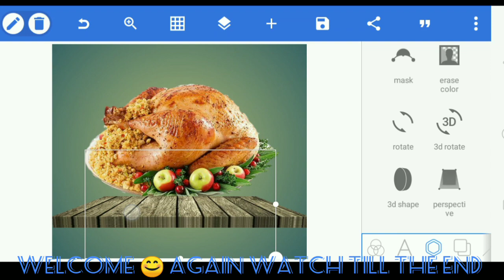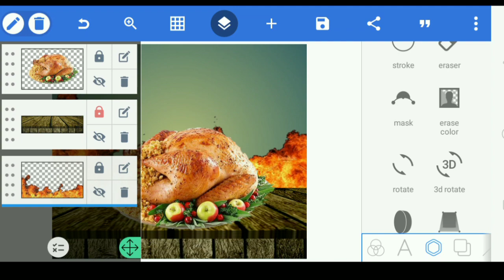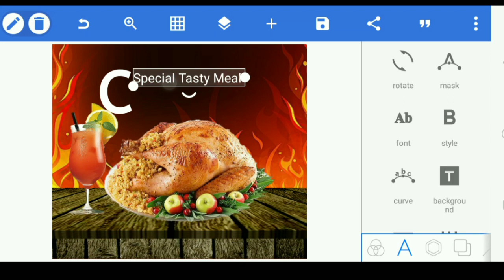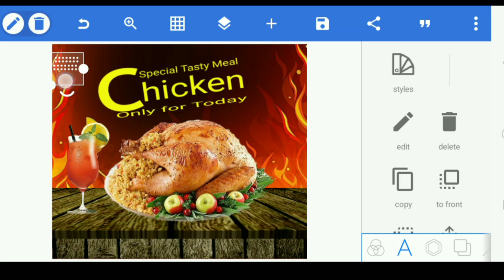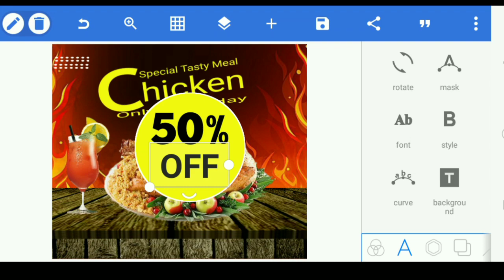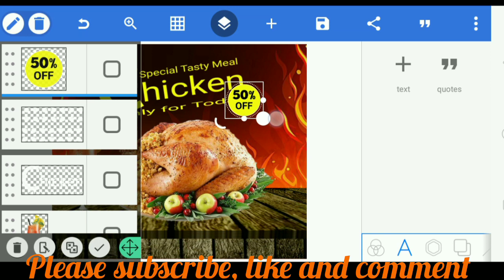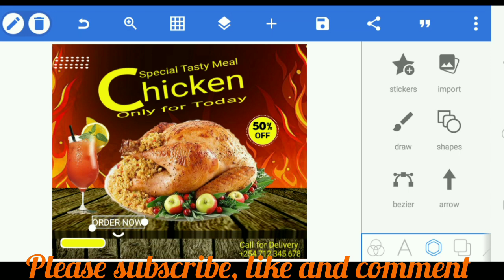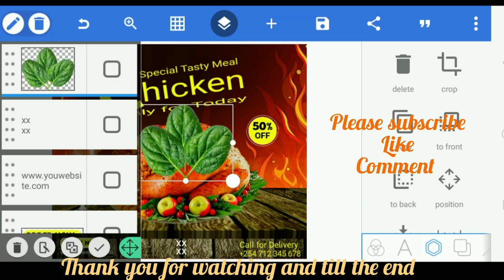Top Notch chicken flyer design|How to design a professional restaurant chicken flyer use smartphone